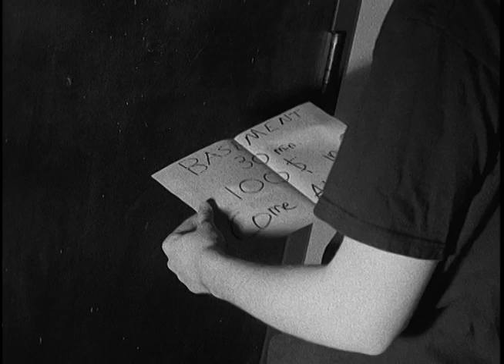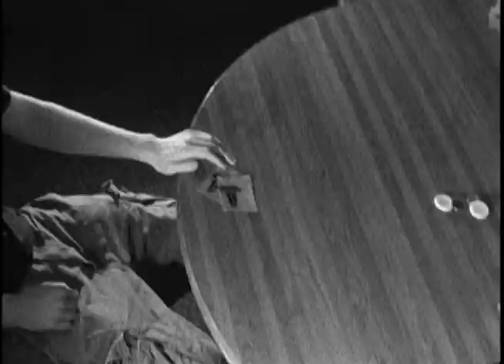Poker Fail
Short film for class nothing great